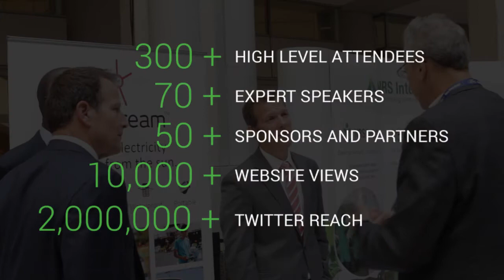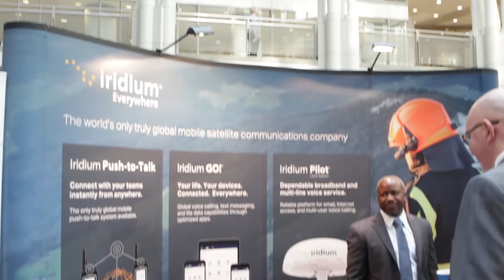Global Disaster Relief Summit 2016 - Highlights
Highlights of the AIDF Global Disaster Relief Summit 2016
7-8 September I Ronald Reagan Building & International Trade Center I Washington D.C.

Global Disaster Relief Summit gathered over 300 senior decision-makers from UN and government agencies, Red Cross, NGOs, military, donors, foundations, research institutes and the private sector actors involved with delivering aid relief and resilience programmes with an aim to address challenges related to enabling quicker and better response during crisis and catastrophes.

The 70+ expert speaker panel shared valuable insights, led thought provoking discussions and lively exchange of views on a range of vital topics including emergency procurement strategy, data & ICT, humanitarian logistics, disaster response management, health resilience, emergency health & WASH and financing of disaster relief.

As an organisation, the Aid & International Development Forum (AIDF) strives to be a catalyst of cross-sector collaboration and innovation by bringing together all stakeholders from government, UN agencies, intergovernmental agencies, NGOs and the private sector at the various AIDF Summits.

Alina O’Keeffe, Marketing Manager, T: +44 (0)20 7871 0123 ext.

For more information about the Global Disaster Relief Summit 2016, please